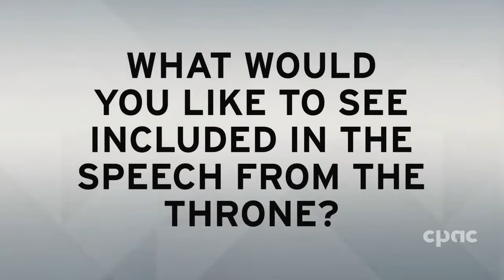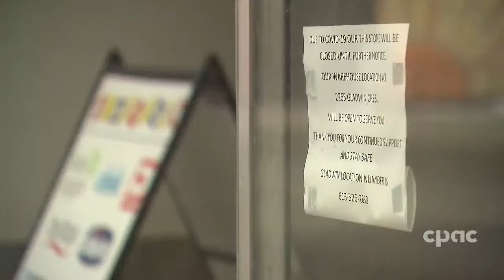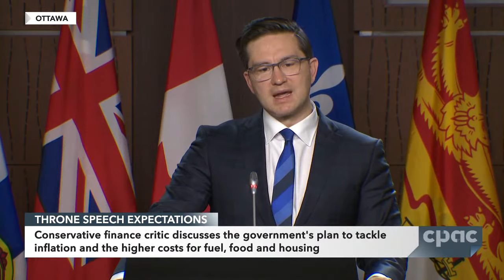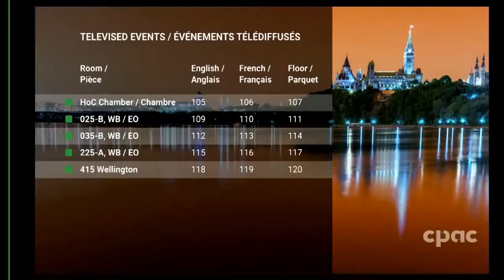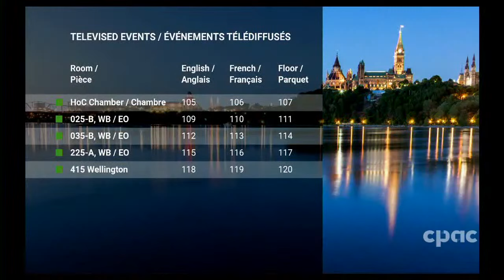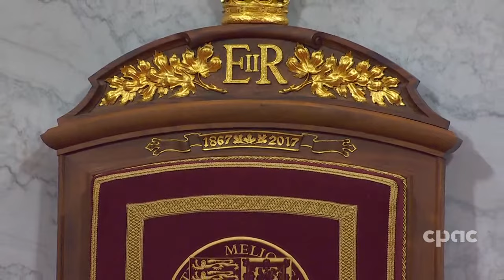Speech from the throne to open the 44th Parliament – complete coverage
Peter Van Dusen and Esther Bégin host CPAC's in-depth coverage as MPs and senators convene for the speech from the throne to open the 44th Parliament. The speech outlines the legislative priorities of Prime Minister Justin Trudeau's government.